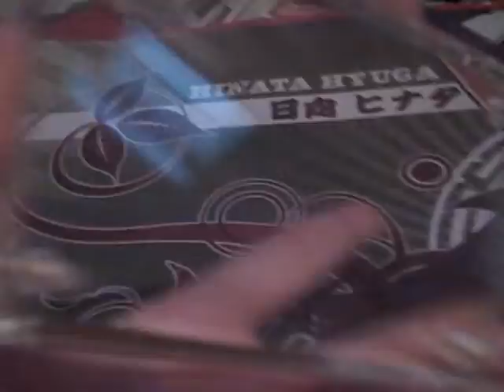LOOKING FOR SJCS DARK END DRAGON PAYING CASH!!!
Pm me if you have one with a offer